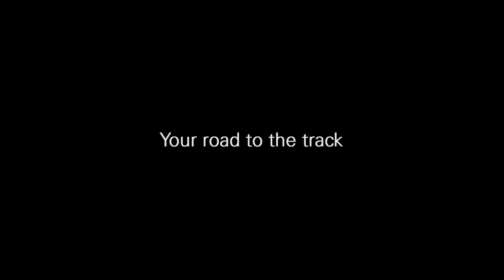Ducati 899 Panigale - Your Road To The Track 2014 official